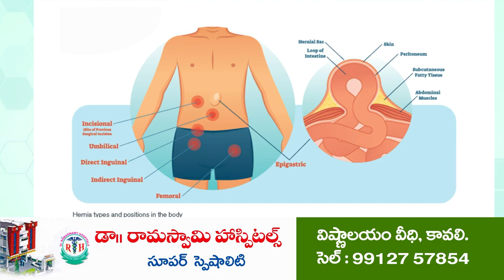చంద్ర‌బాబుకి క‌ట్టుదిట్ట‌మైన భ‌ద్ర‌త ఏర్పాటు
- ఎవ‌రూ ఆందోళ‌న చెందొద్దు
- జైళ్ల శాఖ డీఐజీ ర‌వికిర‌ణ్‌